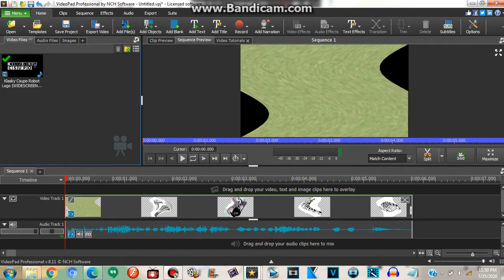(REUPLOAD) How to Make Feels Dizzy RC SpinFour